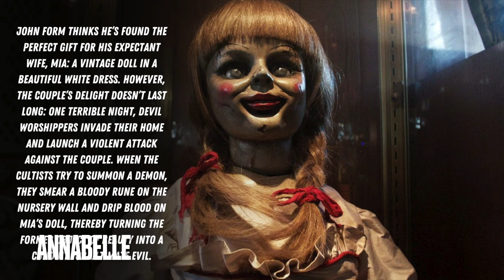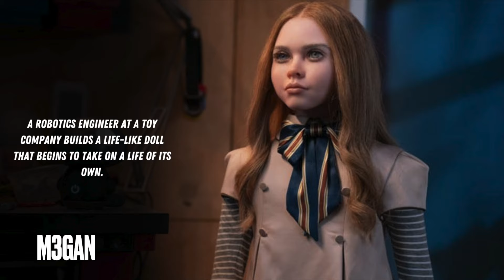HORROR MOVIES WITH HAUNTED DOLLS AND KILLER TOYS | Confessions of a Horror Freak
In the horror genre, killer toys like dolls and ventriloquist dummies come to life to commit violence, challenging childhood innocence. These stories explore companionship, influence on children, and are often set in troubled households. Originally tied to occultism, newer works incorporate artificial intelligence. So get ready for a thrilling experience with this list of 10 horror movies featuring haunted dolls and killer toys, including “Annabelle” and “Child’s Play.”

Amazon Storefront

🎥FILMING GEAR:
Microphone & Tripod
SD card

This means I earn a very small percentage when you purchase a product with the links that I provide. This does not in any way affect the price you pay for the item.